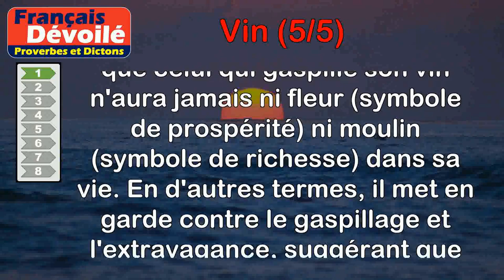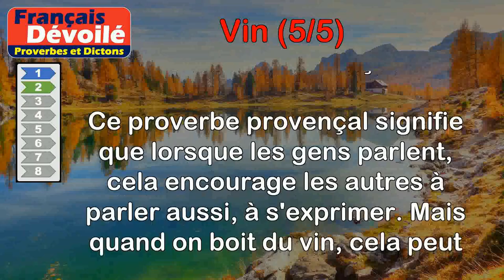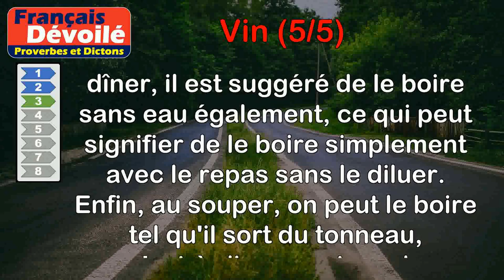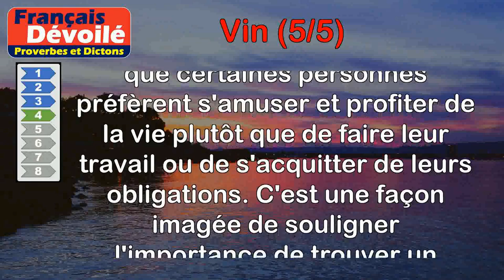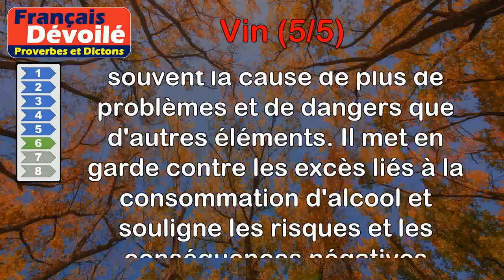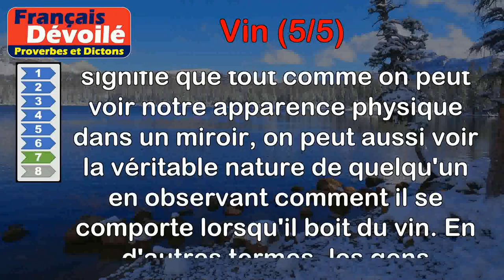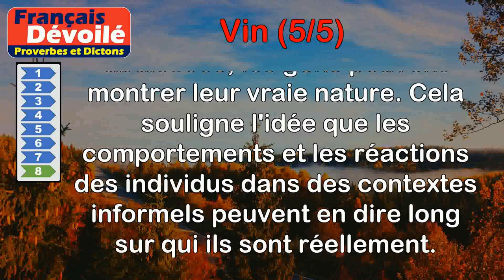Proverbes - Vin (5 de 5)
00:00 Introduction
00:07 Proverbe Provençal - Prodigue à boire son vin n'aura jamais fleur ni moulin.
00:53 Proverbe Provençal - Parler fait parler mais le vin fait déraisonner.
01:32 Proverbe Provençal - Boire le vin à la tudesque : le matin pur, au dîner sans eau, et au souper tel qu'il sort du tonneau.
02:41 Proverbe Français - Saint Martin boit le vin, et laisse l'eau courir au moulin.
03:26 Proverbe Français - Volontiers le vin, qui a senti l'humeur du terroir Angevin, rend les bouches friandes.
04:09 Proverbe Allemand - Il se noie plus de monde dans le vin que dans le Rhin.
04:44 Proverbe Allemand - Comme on voit la forme dans le miroir, ainsi voit-on le cœur dans le vin.
05:33 Proverbe Allemand - Pour savoir ce qu'est un homme, remplis-le de vin et observe-le bien.